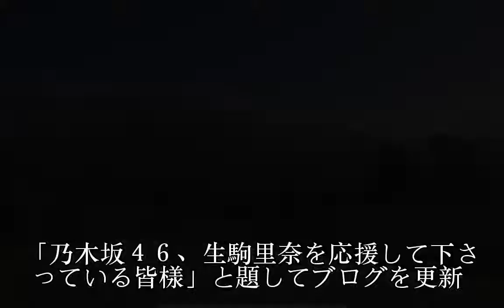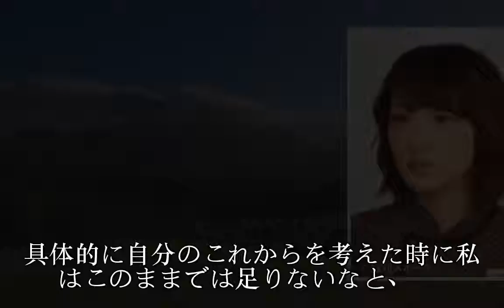生駒里奈がブログで卒業発表「自分を高めないと」